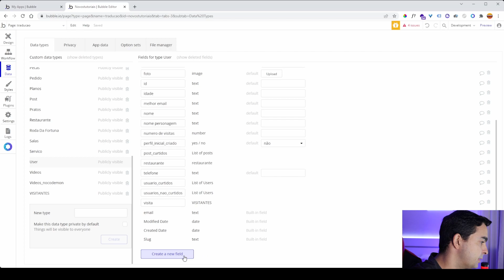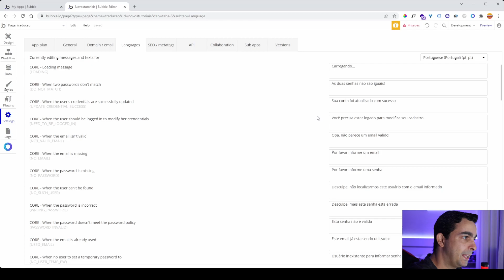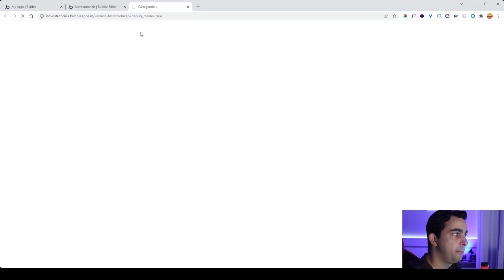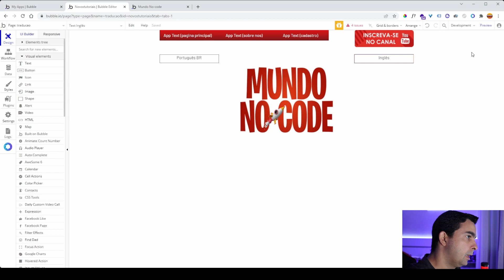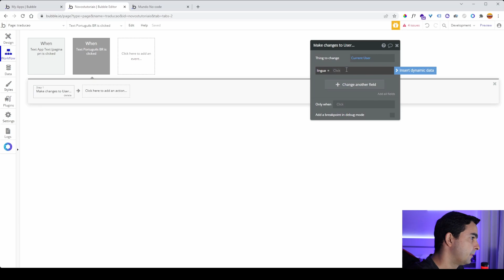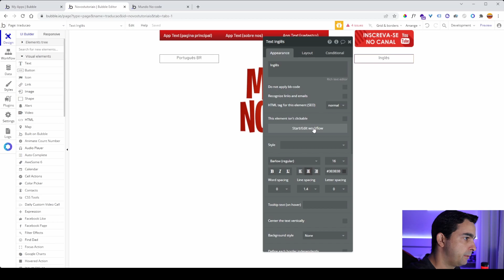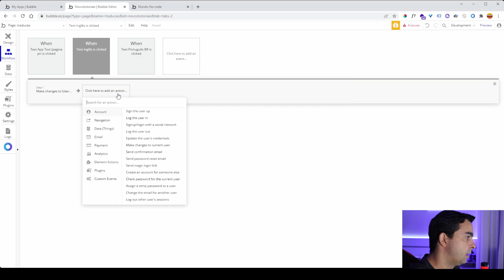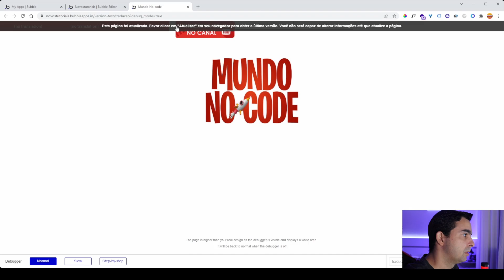Tutorial Bubble.io para iniciantes | Como criar aplicativo com vários idiomas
00:01 INSCREVA-SE
00:05  APRESENTAÇÃO